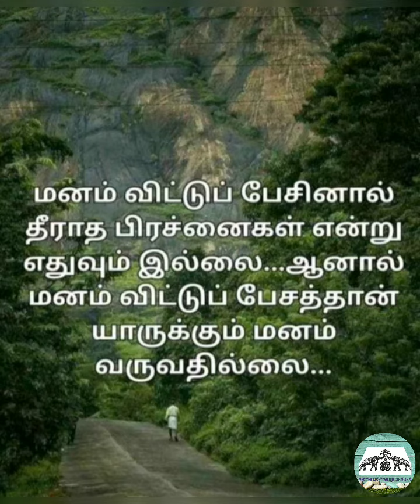Quote of the Day